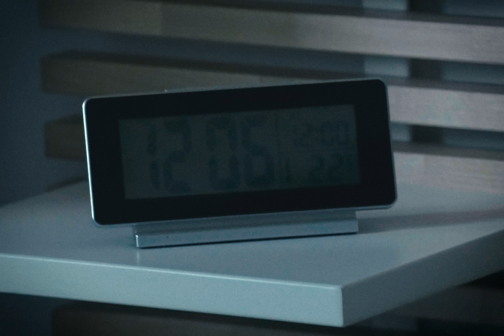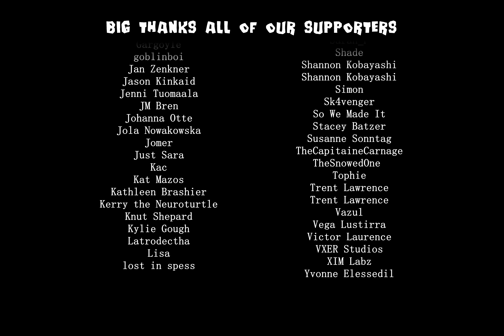DAVE MELODICKA - Dance Zombie, Dance! (Official Music Video)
Enjoy the new spooky dance song by Dave.🧟
Campfire Tales For Bloody Misfits is out on all the main digital stores and on Bandcamp.

Mastered at Aemme Recording Studios.